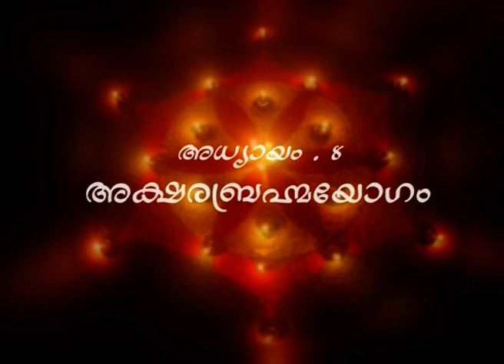ഭഗവദ് ഗീത | അക്ഷരബ്രഹ്മയോഗം | സ്വാമി സന്ദീപാനന്ദ ഗിരി | ഭാഗം 200 | Swami Sandeepananda Giri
സ്വാമി സന്ദീപാനന്ദ ഗിരിയുടേ പ്രൗഢ ഗംഭീരമായ ഗീതാ വ്യാഖ്യാനം

ഗീത പാരായണം : ഗിരിജ